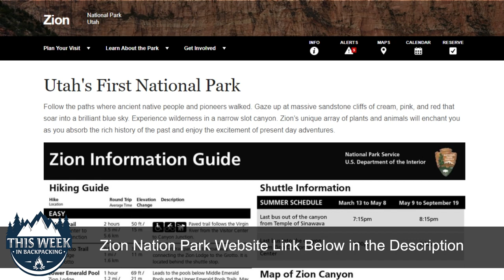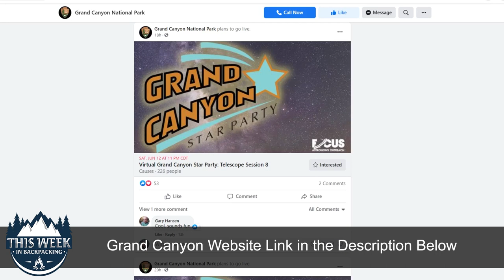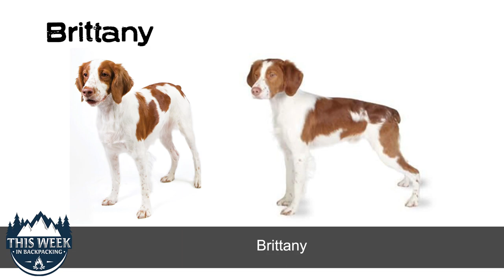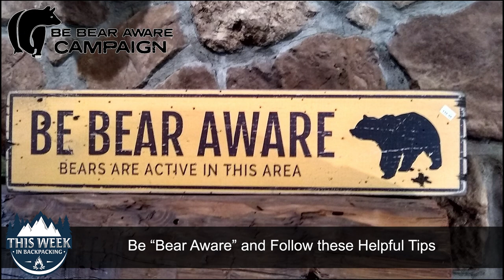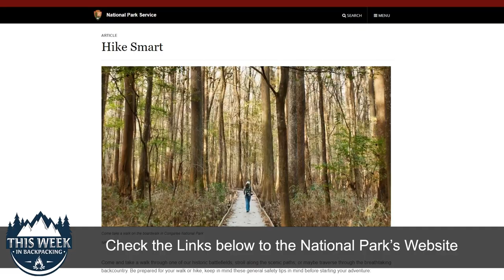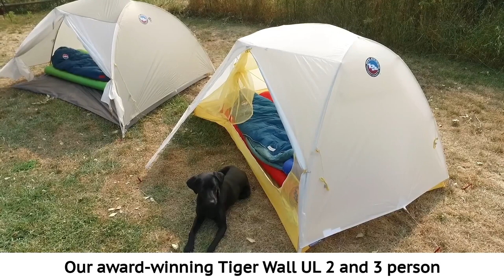This Week in Backpacking - Top Dog Breeds for Hiking, Gila Wilderness, Big Agnes Tiger Wall UL Tent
This Week in Backpacking a man gets attacked by a Yellowstone Grizzly Bear, the Gila Wilderness is on fire, top dog breeds for hiking and backpacking, Bohemian Switzerland National Park hiking, the new updated Big Agnes Tiger Wall UL Solution Dye Tent and a Backpacking with Buckley spotlight!

Your source for backpacking and backcountry news & more.  In this weeks episode:

✅Gila Wilderness Fire
✅Grand Canyon Star Party
✅Hiker Injured by Bear in Yellowstone
✅Top Dog Breeds for Hikers
✅World News with Milosh - Czech Republic
✅Big Agnes Tiger Wall UL3 Solution Dye Tent
✅Content Creator Highlights "Backpacking with Buckley"

✏️ 📝 PLAN YOUR OWN ADVENTURE INTO THE BACKCOUNTRY 📝 ✏️

🔸🔸 BIG AGNES TENTS 🔸🔸

💥 (FEATURED) Big Agnes Tiger Wall UL Tent w/UV-Resistant Solution Dyed, 1 Person
💥 Big Agnes Tiger Wall Ultra Light Bikepack Solution Dye, 2 Person
💥 Big Agnes Tiger Wall Carbon Backpacking Tent (with Dyneema), 2 Person

🔸🔸 HIKING & BACKPACKING WITH DOGS BOOKS 🔸🔸

📗 The Essential Guide to Hiking with Dogs
📗 Backpacker magazine's Hiking and Backpacking with Dogs (Backpacker Magazine Series)
📗 A Guide to Backpacking With Your Dog

🔸🔸 YELLOWSTONE BOOKS & MAPS 🔸🔸

📗 Yellowstone Trail and Backcountry Field Guide
📗 Hiking Yellowstone National Park: 100 Great Hikes
📗 Top Trails: Yellowstone 46 Must-Do Hikes for Everyone
📗 Walks in Wild Yellowstone: A Summer of Solo Backpacking in Yellowstone National Park
📗 MAPS - Yellowstone National Park (National Geographic)

🔸🔸 GRAND CANYON HIKING BOOKS 🔸🔸

📗 Grand Canyon: The Complete Guide: Grand Canyon National Park
📗 Hiking Grand Canyon National Park: A Guide to the Best Hiking Adventures on the North and South Rims
(Falcon Guide Hiking Grand Canyon National Park)
📗 One Best Hike: Grand Canyon: Everything You Need to Know to Successfully Hike from the Rim to the River―and Back
📗 The Grand Canyon: Between River and Rim

🔸🔸 HIKING CZECH REPUBLIC BOOKS 🔸🔸

📗 Saxon-Bohemian Switzerland
📗 Prague & The Czech Republic

🌐🌐 WEBSITES TO CHECK OUT FROM THIS EPISODE 🌐🌐